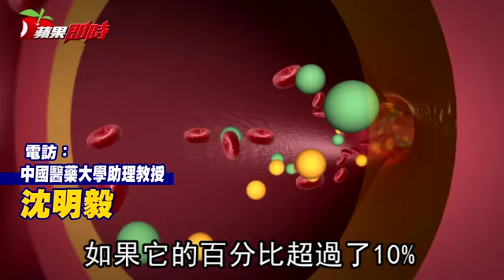堵血管害中風 壞膽固醇L5是元兇 | 台灣蘋果日報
俗稱壞膽固醇的低密度膽固醇，向來被視為腦心血管疾病兇手，國內最新研究證實低密度膽固醇中的L5物質，才是破壞血管內皮細胞、造成血管堵塞的元兇，檢驗發現急性腦中風患者體內L5濃度，是正常人的40倍。專家提醒睡前勿吃油炸食物、蛋糕等消夜，避免熱量轉化為脂肪儲存，導致血脂異常，提高腦中風風險。